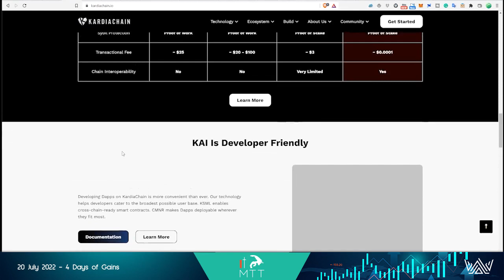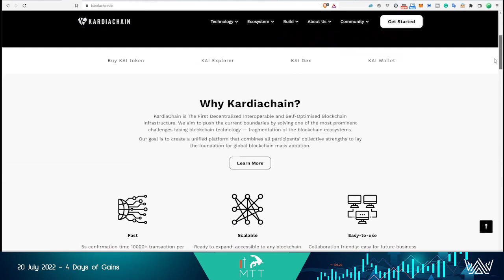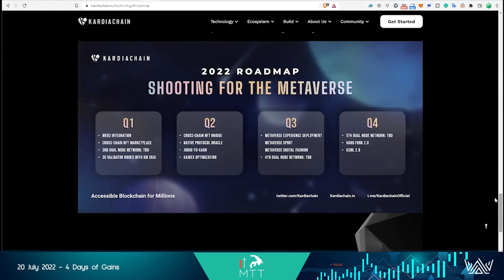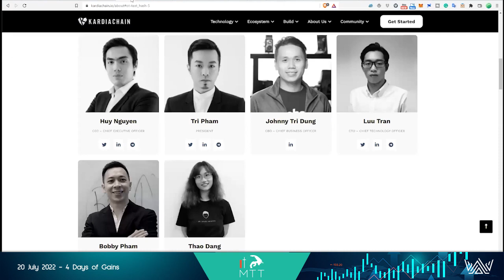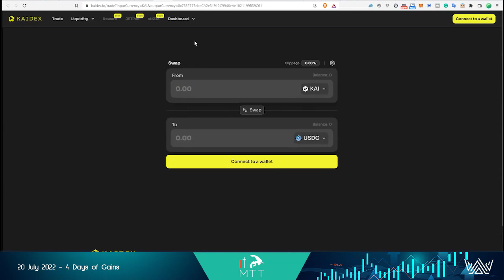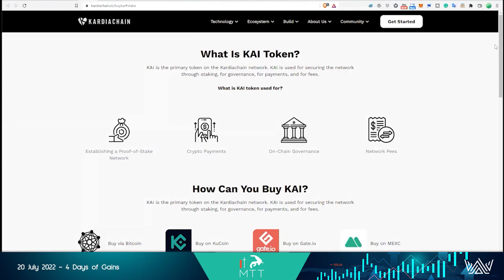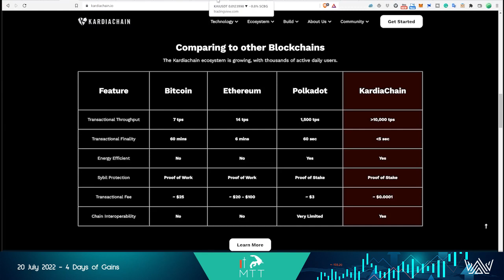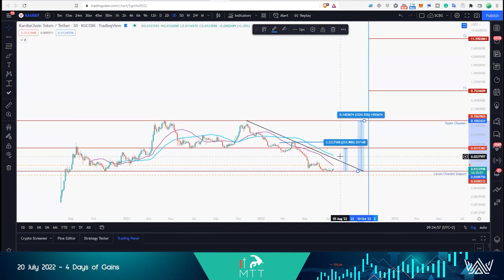INUS INTERVIEWS BOBBY PHAM, CMO OF KARDIACHAIN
What we offer at BitcoinTAF:

* Time Cycles
* Mathematical Equations